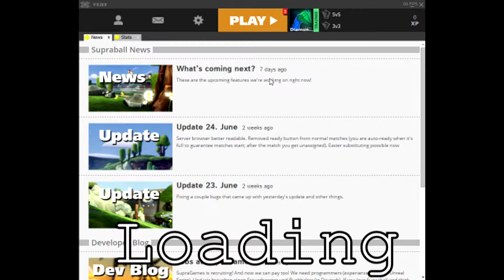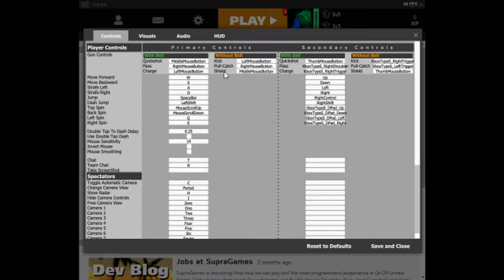Diamond Rush Plays Supraball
Well its in early access so il give it a try. yeah, yeah, no refunded thank you very much.